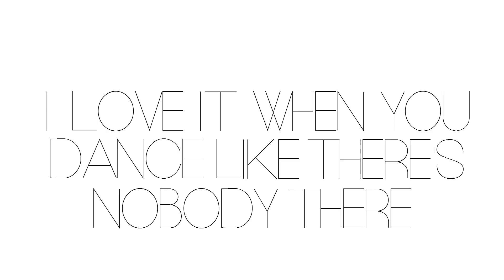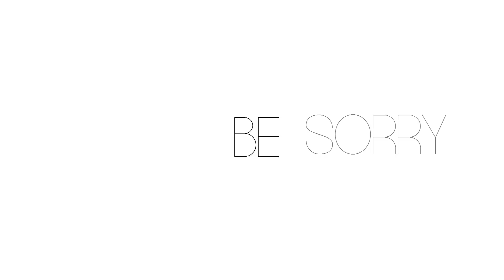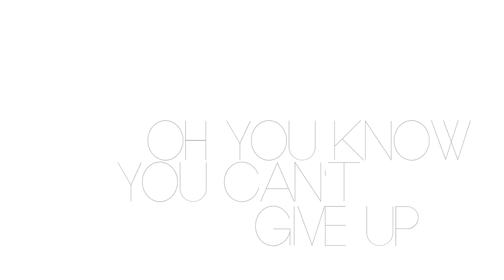Shawn Mendes - Life Of The Party (Unofficial Lyric Video)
Originally perform by : Shawn Mendes